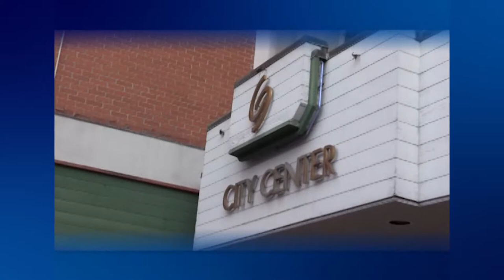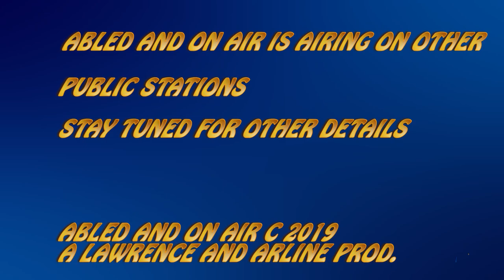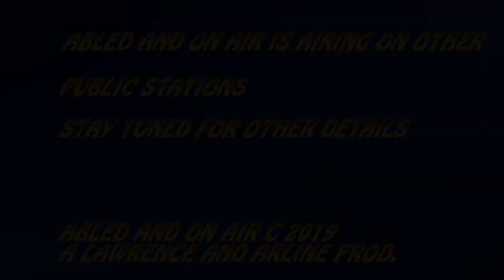Abled and On Air - Zachary Hughes 2/15/19